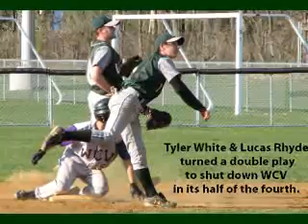HCS v WCV baseball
Jordon Doroshenko one-hits West Canada Valley, Friday, April 24.